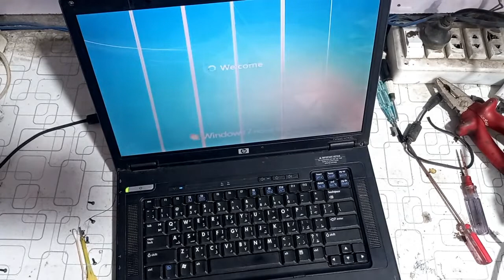hp compaq nx7400 no power no charging light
hp compaq nx7400 no power no charging light,hp compaq no power on,hp compaq no charging light,hp compaq nx7400 disassembly,hp laptop dead no power,hp laptop no power problem